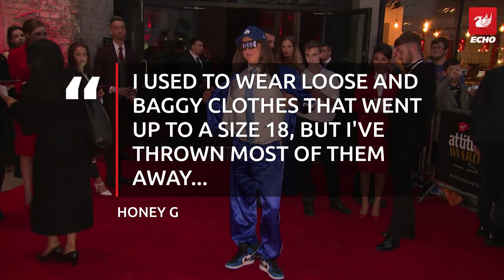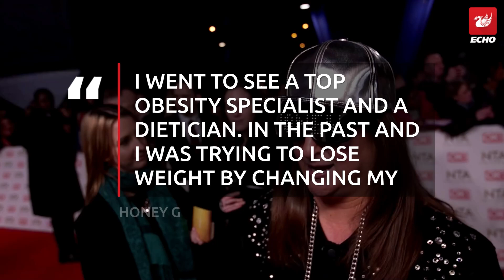X Factor's Honey G is unrecognisable six years on from ITV show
Fans were wowed by the rapper's glow up.